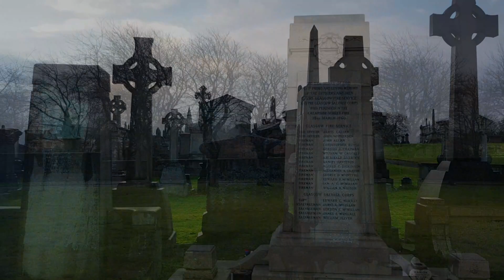Glasgow Graveyard Sightseeing